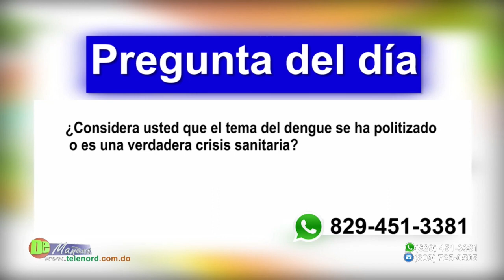Presidente CMD Duarte califica preocupante situación de dengue